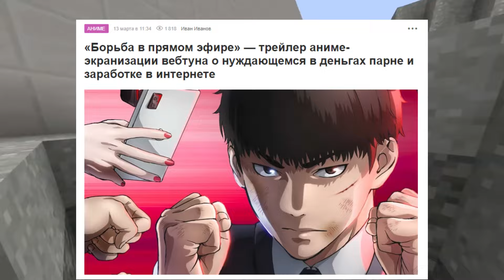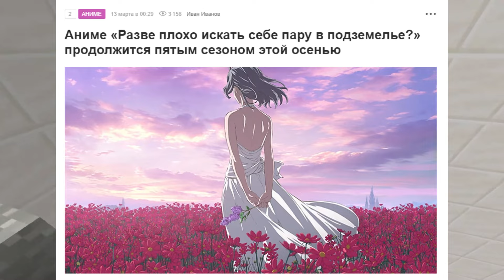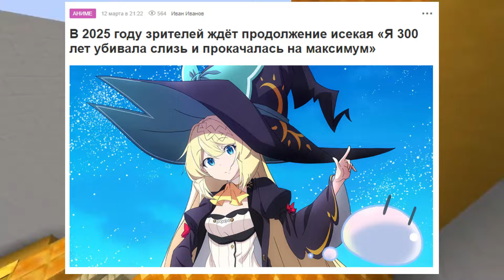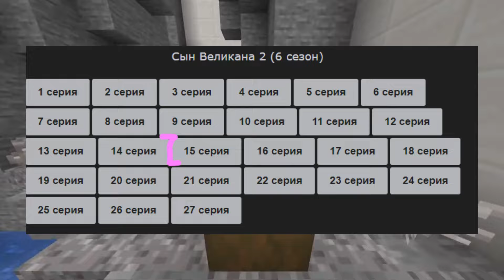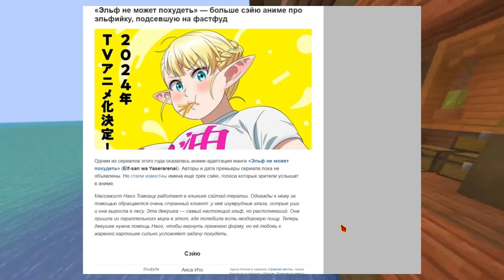Аниме новости 17.03.2024 | от Homesword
Представляю вашему вниманию аниме новости на сегодняшний день (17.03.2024)
Над всем проектом работал: Homesword
Бородатый Стас: Kikumono